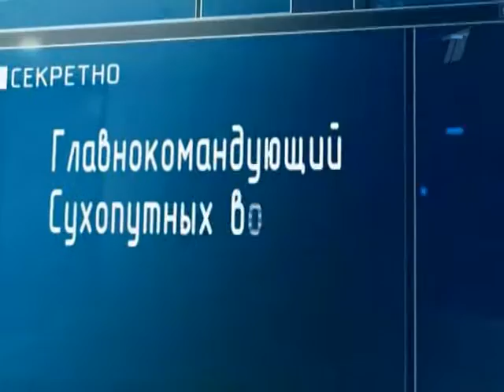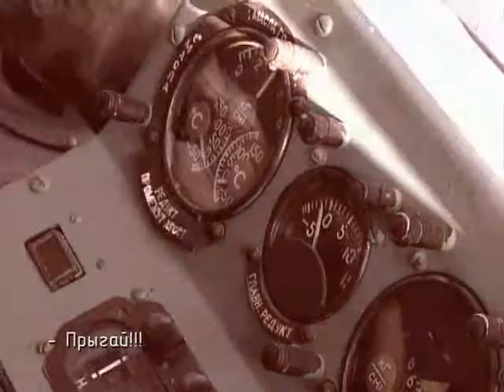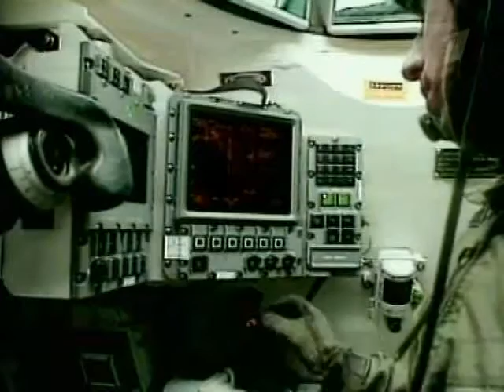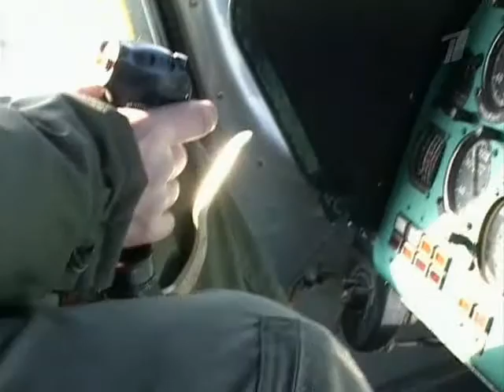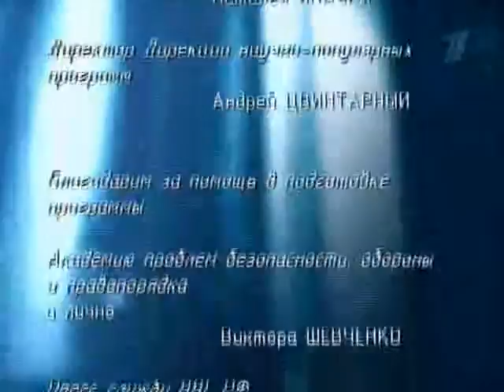Udarnaja sila 087 Vintokrylyj 'Terminator'